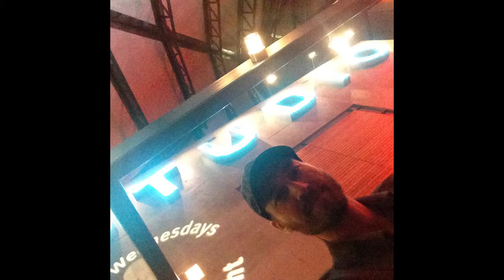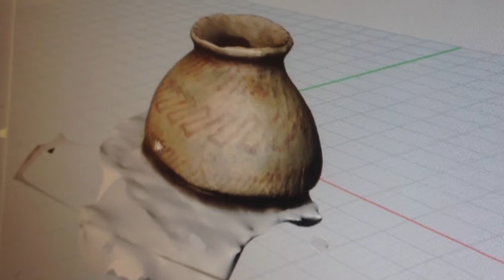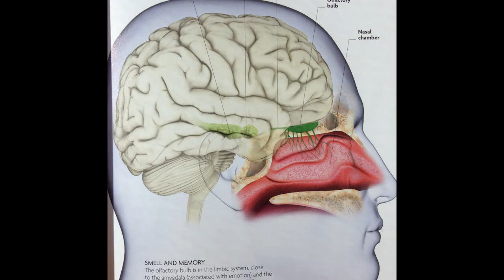ASU Arts, Media and Engineering 2014-2015 graduate studies overview.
A high level overview of experiences and highlights from my first year graduate studies in the AME Digital Culture program. This video is a rough and partial report on the extensive number of projects and experiences 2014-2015.

Includes 3D printing, EEG research, synthesis, laser woodcuts, fabrication, medical imaging and more.